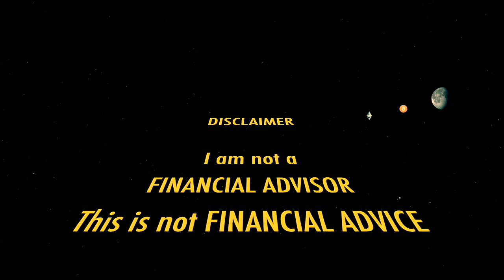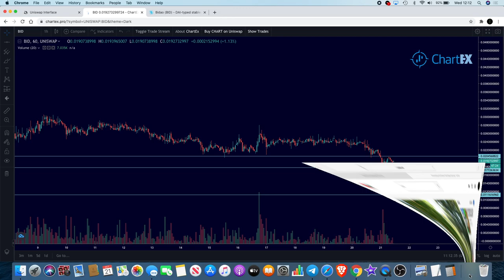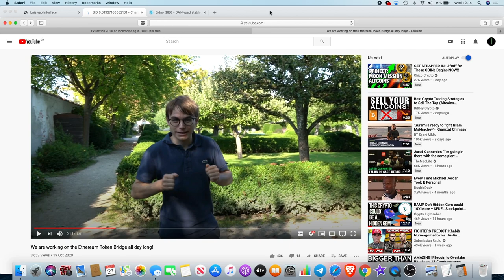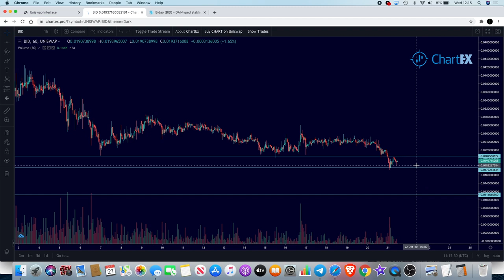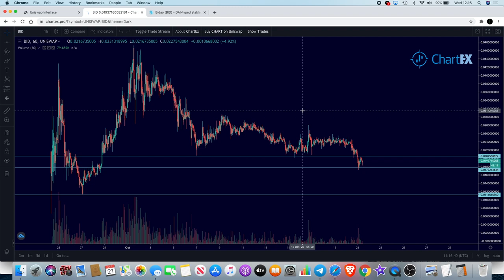Bidao Price Reflection | Decision Time For $BID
Bidao Price Analysis & Reflection | Decision Time For $BID
Bidao is currently working on an ethereum token bridge but many still have a question related to when the token burn will be. And what will it do for the price?

I do not expect them, but donations are always accepted and appreciated:
My addresses -
BTC: 3A9EcsoaZQquiu4uVGQojXbE84VHGrDnp8
ETH: 0x789315ae0c3f32ae6a4a38c01dac4054282fbf61